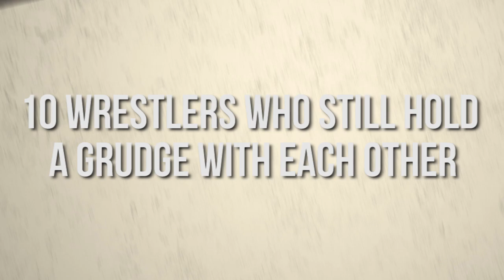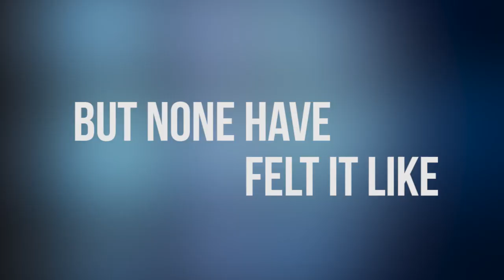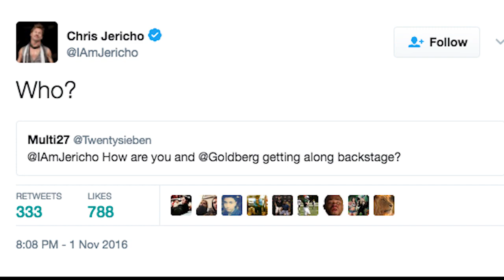10 WWE Wrestlers Who Still Hold Grudges With Each Other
Top 10 WWE wrestling superstars who are still feuding outside the ring

Description:
Ego’s are a huge part of the wrestling business, and when certain ones collide, the bad taste is left in their mouths for a long, long time.